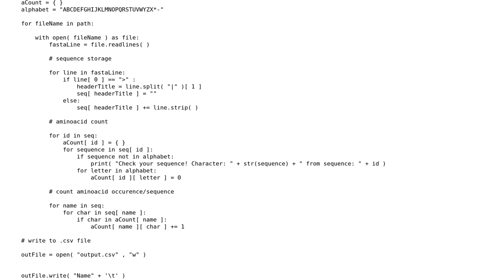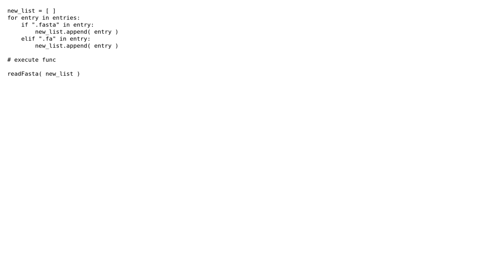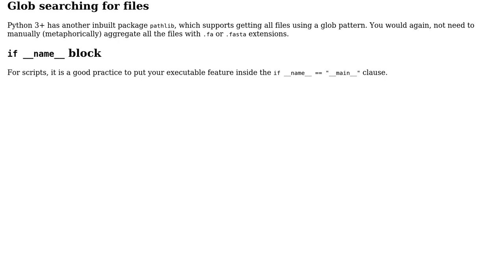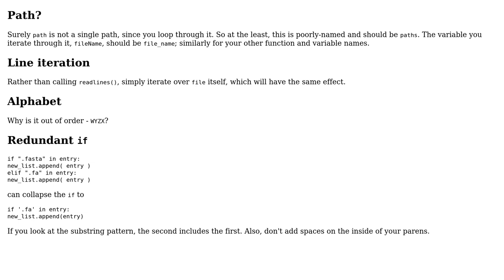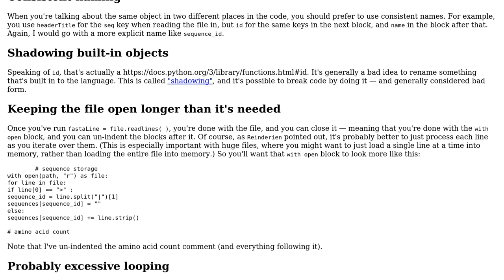Code Review: FASTA-to-tsv conversion script (3 Solutions!!)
Code Review: FASTA-to-tsv conversion script

With thanks & praise to God, and with thanks to the many people who have made this project possible! | Content (except music & images) licensed under CC BY-SA | Music | Images & others | With thanks to user sachikox user Reinderien user Mike user hjpotter92 and the Stack Exchange Network Trademarks are property of their respective owners. You are responsible for your own actions.